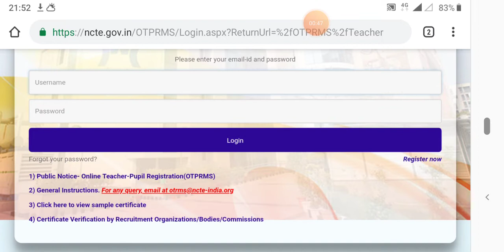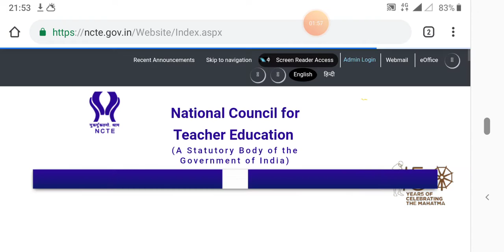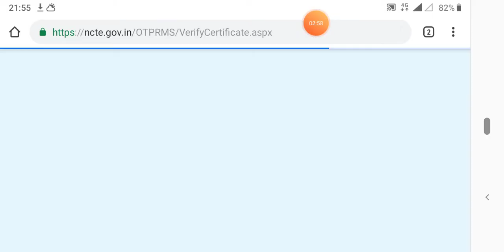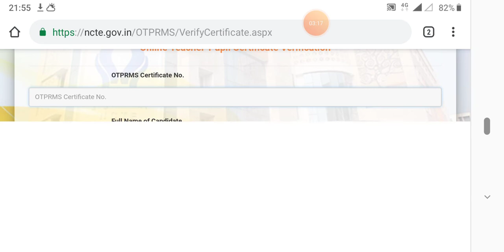NCTE । HOW TO VERIFY NCTE OTRMS CERTIFICATE ONLINE । NCTE TEACHER-PUPIL OTPRMS VERIFICATION LINK ।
OTPRMS REGISTRATION

Important Links